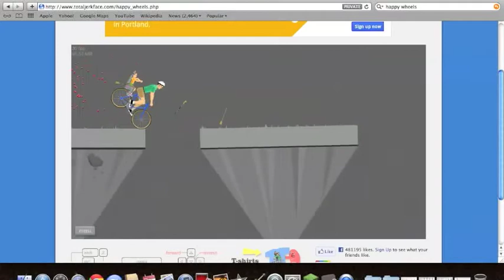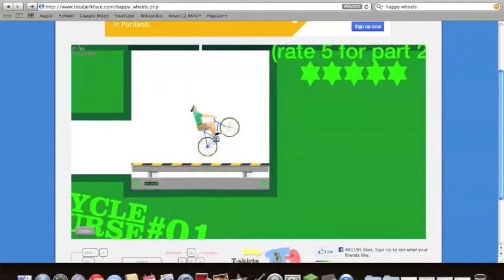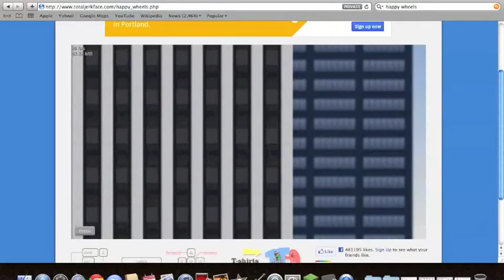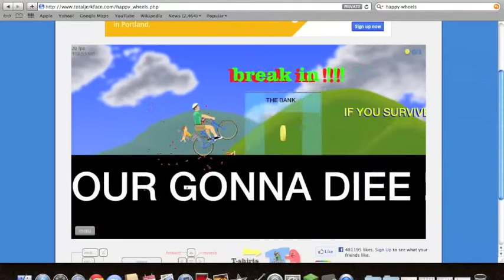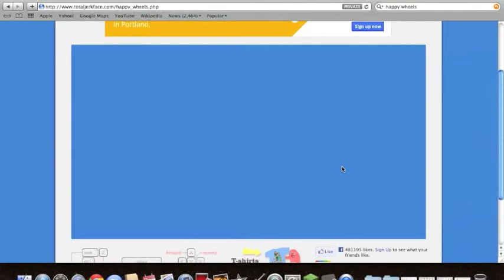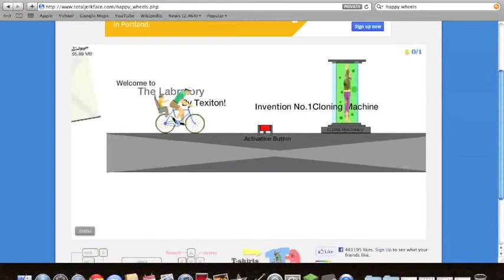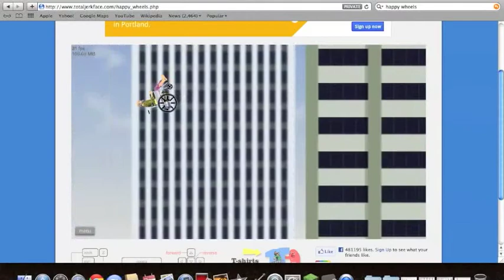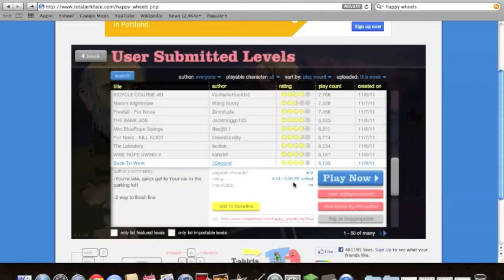rage at ones and zeros happy wheels stopping for now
aaaaaaaaaaaaaaaassssssssssssssssddddddddddddddddffffffffffffffffgggggggggggggggghhhhhhhhhhhhhhhhjjjjjjjjjjjjjjjjkkkkkkkkkkkkkkkkllllllllllllllll;;;;;;;;;;;;;;;;''''''''''''''''